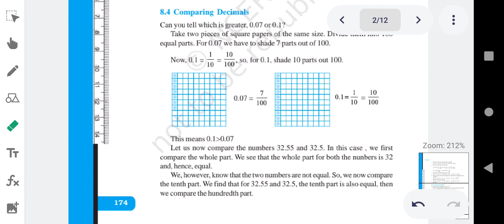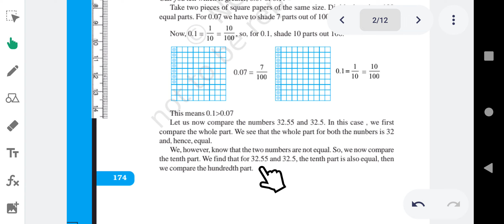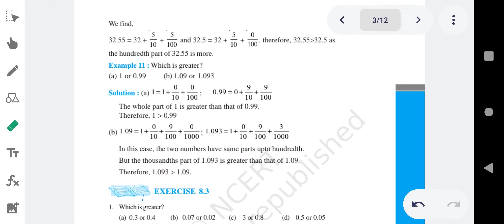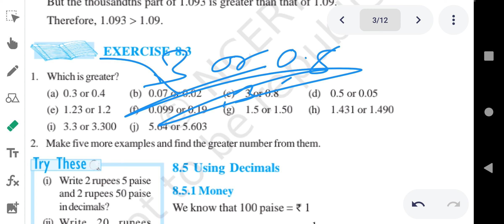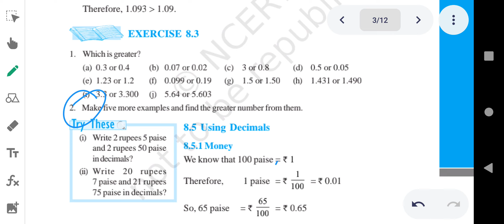Comparison of Decimal exercise 8.3 class 6 th chapter 8 # math